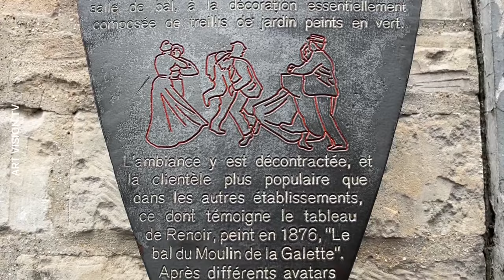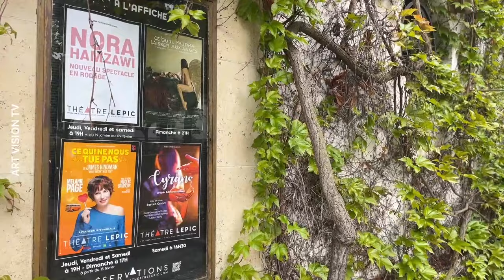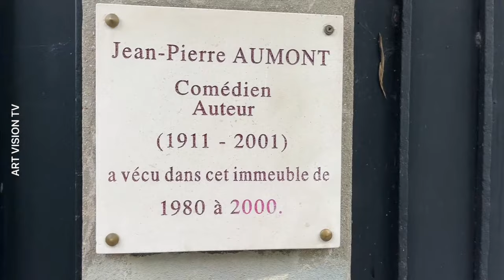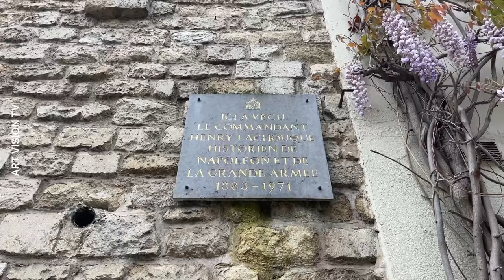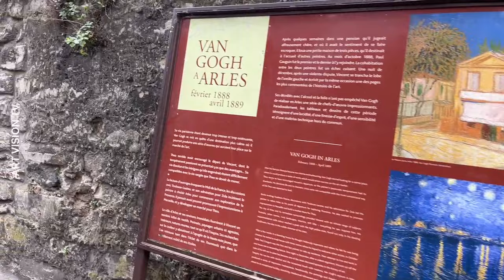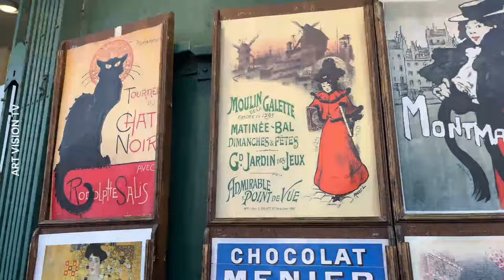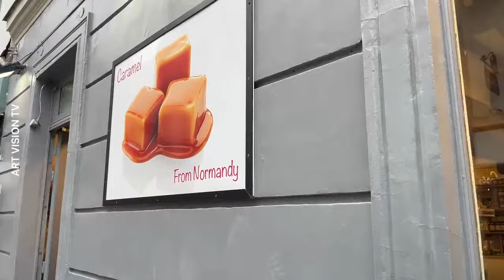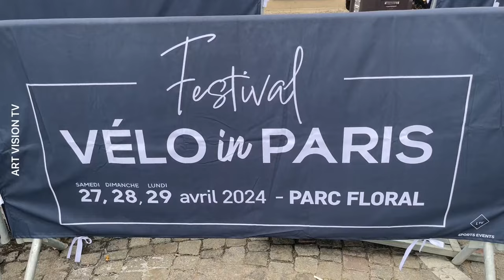[🇫🇷PARIS WALK] Paris Cold & Windy Friday Montmartre Walk Live Streaming 19/April/2024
This Video.Paris Montmartre Walk live.